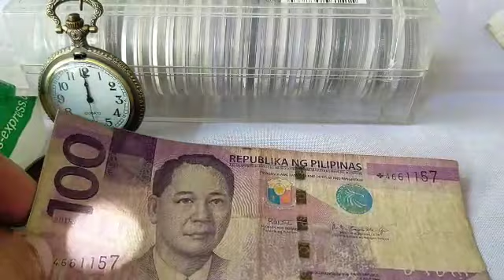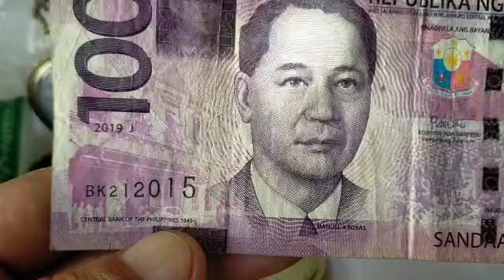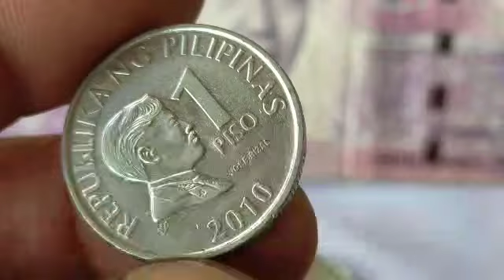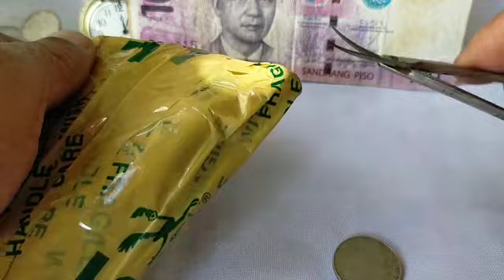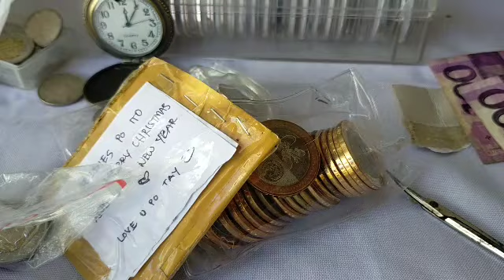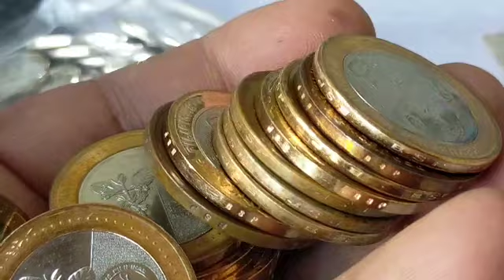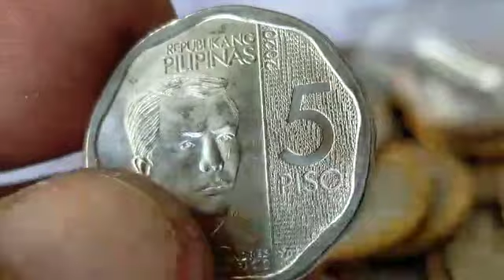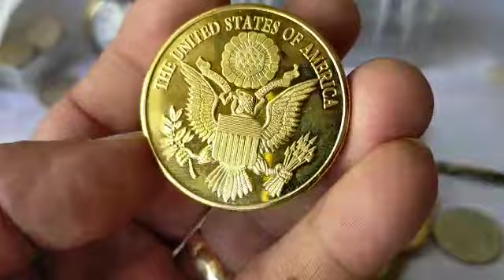🇵🇭collection of the day/20 peso/2020/5peso/2020/